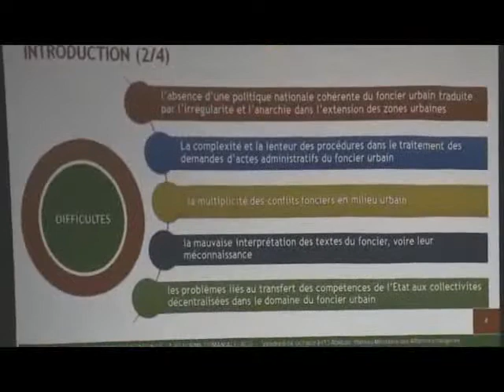Désormais un seul acte consacre la propriété foncière urbaine